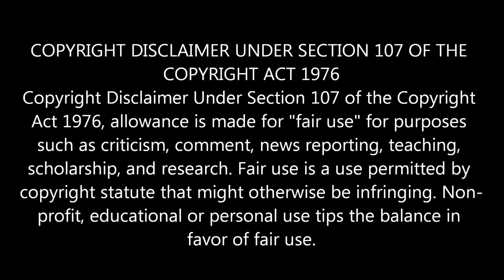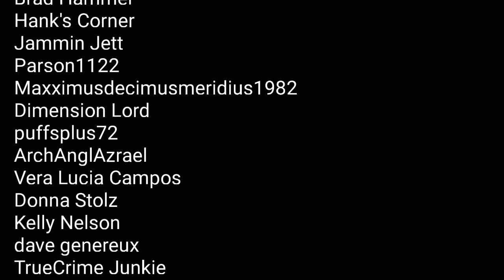Frauditor gets arrested at city meeting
A frauditor who wants to be a newsman who can't tell the truth  gets arrested.